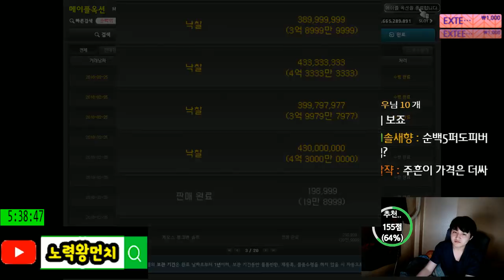장사 - 스태프 주흔15%작 (4개). 해서 팔기~[메이플스토리 먼치]